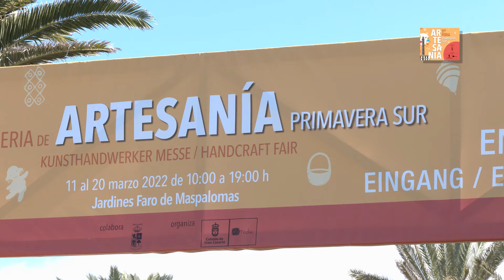Feria de Artesanía Primavera Sur hasta el próximo 20 de marzo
Los stands permanecerán abiertos hasta el 20 de marzo en horario de 10:00 a 19:00 horas en los jardines situados en el entorno del Faro Maspalomas

En el stand de la FEDAC se mostrará una exposición dedicada a divulgar los distintos aspectos que abarca un objeto artesano más allá del hecho a mano, como la tradición, la cultura, la historia o la innovación

Durante la Feria se realizará un estudio para valorar el interés de los artesanos en una nueva propuesta de formación de la FEDAC en torno a las nuevas tecnologías